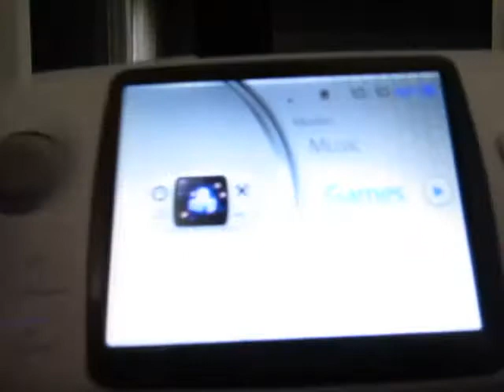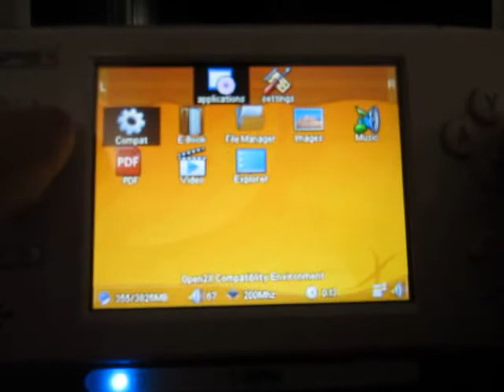abbaye caanoo gp2x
short video of the game L'Abbaye des morts ported to console Caanoo and GP2X F200.
On Caanoo game speed is good and is playable but sadly on GP2X is too slow.